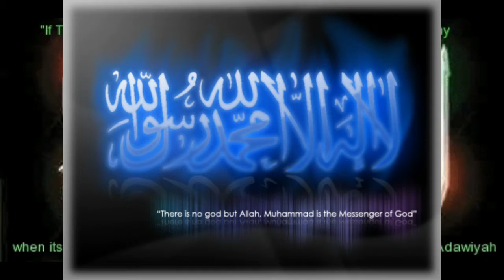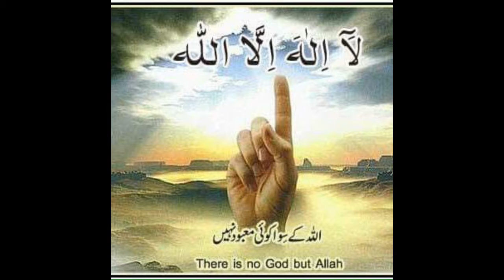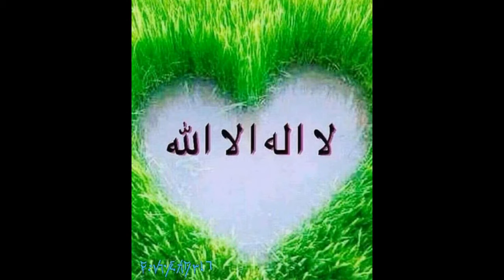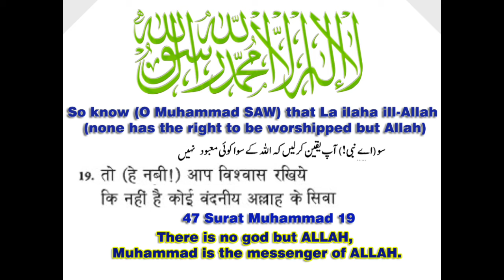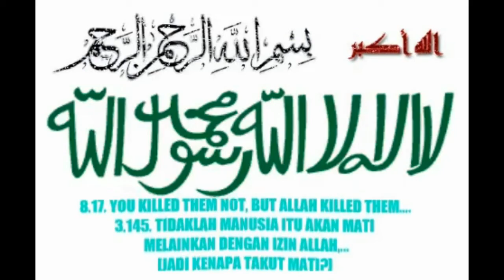ZIKIR TAHLIL LAAILAAHAILLALLAHX999 ‑ Made with FlexClip لا إله إلا الله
ZIKIR TAHLIL لا إله إلا الله